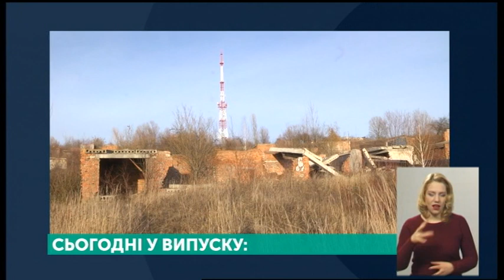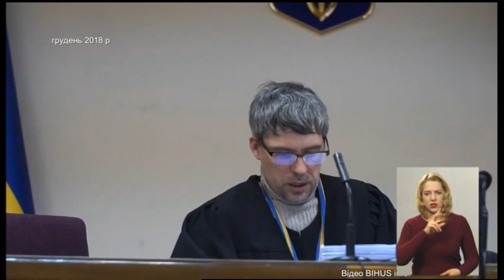17.02.2020. Новини. 19:00